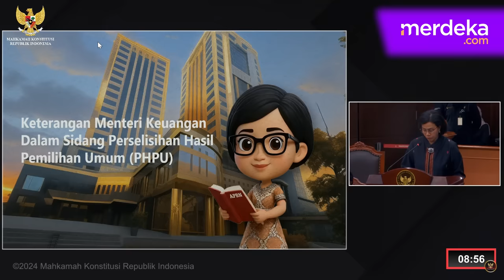Tegas Menkeu Sri Mulyani Singgung Nalar Publik Depan Ketua MK di Sidang Sengketa Pilpres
MERDEKA.COM - Sidang lanjutan sengketa Pilpres 2024 kembali digelar Mahkamah Konstitusi (MK) pada Jumat, 5 April 2024. Kali ini MK memanggil empat menteri anak buah Presiden Jokowi untuk dimintai keterangan terkait bansos.

Menteri Keuangan Sri Mulyani menjadi salah seorang menteri yang ikut bersaksi. Depan para hakim, Sri Mulyani tegas menyinggung soal nalar publik sebelum menjelaskan lebih jauh terkait anggaran bansos.